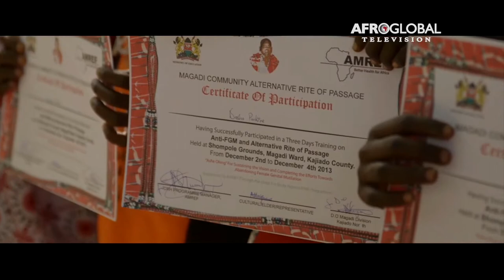NICE NAILANTEI ON PLANET AFRICA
Nice Nailantei speaks about her advocacy work regarding Female Genital Mutilation in Africa